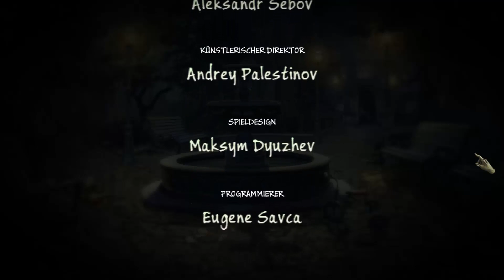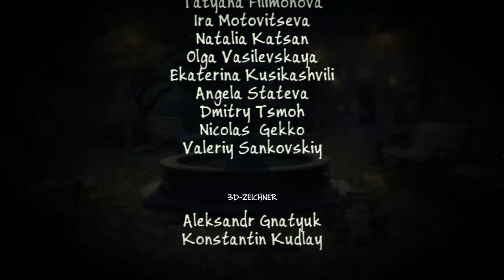Let's Play Hope Lake #19 - Finale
Die Hope Lake Boarding School ist verwaist, seit einer der Lehrer bei einem Unfall ertrank. Viele Jahre später verschwinden nacheinander alle einstigen Schülerinnen. Wir besuchen den Ort, an dem alles begann und nehmen die Spur des Verrückten auf, um seine Verbrechenstour zu stoppen.

► Entwickler: FarMills, Mysterytag
► Herausgeber: RunServer